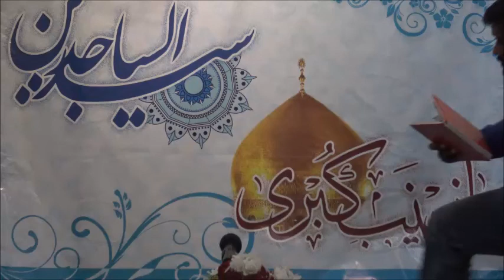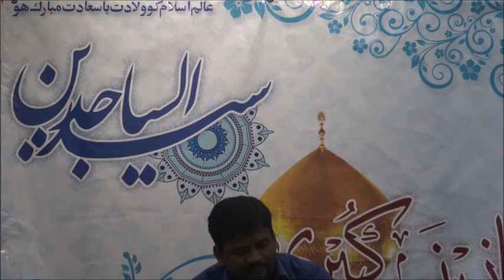Mein Jab Bhi Pukara Ya Qasim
Mein Jab Bhi Pukara Ya Qasim - Syed Mehdi Raza Rizvi